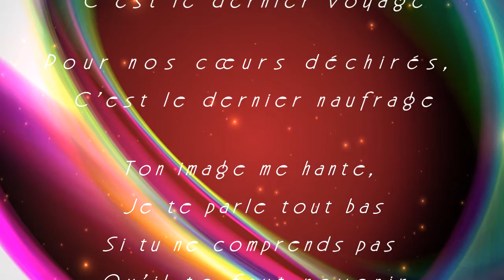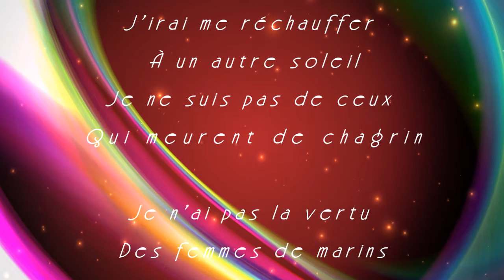Dis,quand reviendras-tu ? / BARBARA COVER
Dis, au moins le sais-tu?
Que tout le temps qui passe ne se rattrape guère